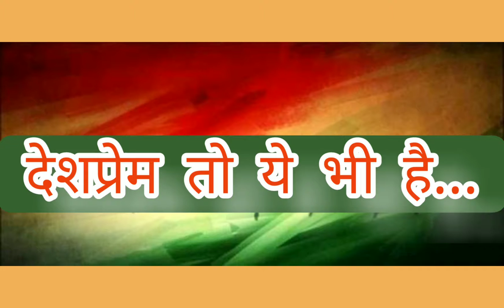आवाज़ देशप्रेम की..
A govt. school boy having a good great voice..